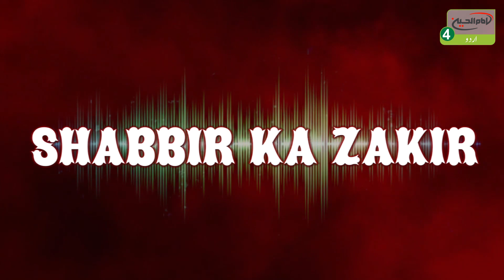Shabbeer Ka Zakir | Al Zulfeqar l Nauha: Chhut Ke Qaid Se